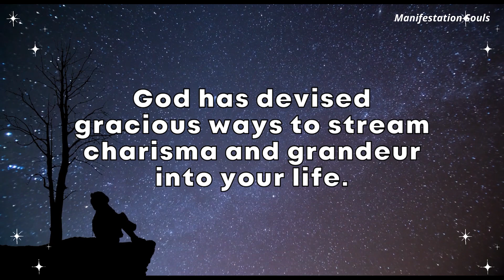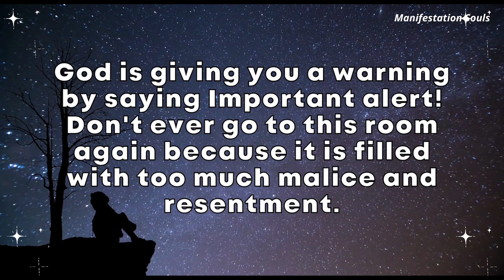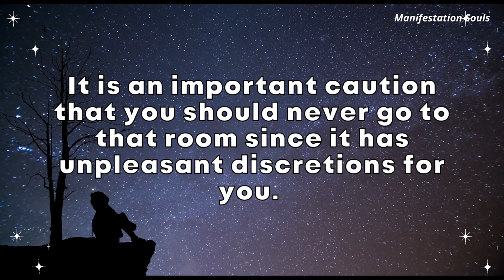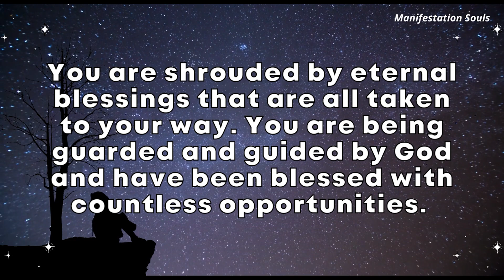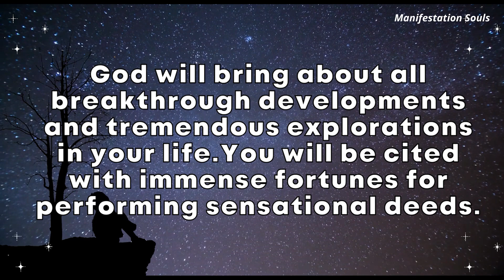God: Important alert! Don't ever go to this room because…